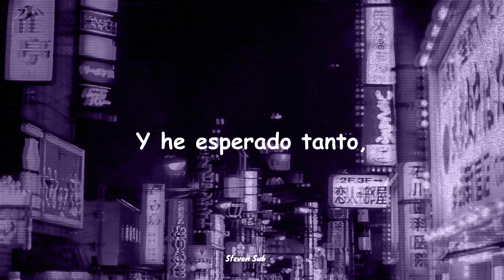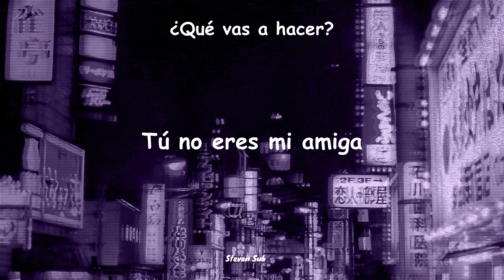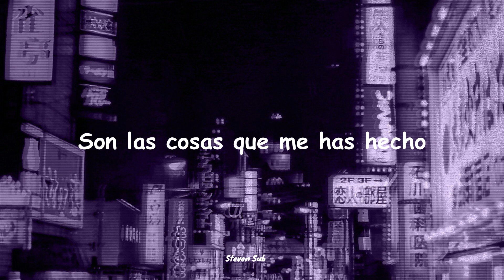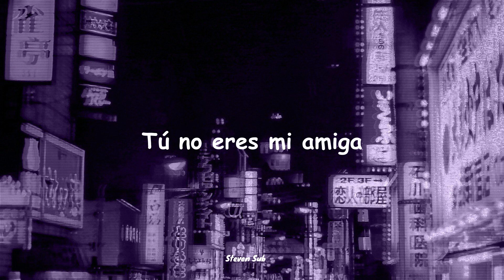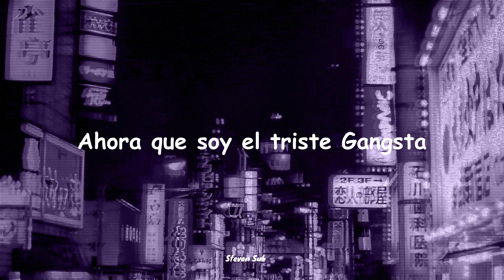Michael Jackson - Blue Gangsta (Sub Español)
Lyrics:
What you're gonna do
You ain't no friend of mine
Look what you've put me through
Now that I'm the blue gangsta
The blue gangsta
What you're gonna do, cause I'm gonna get you
No way to run no way to hide
All the things you've said, everything you've done to me
You can no longer make me cry
Look what you've done to me, baby
I can no longer smile, baby
And I've waited so long, just to carry on
I'm the blue gangsta
You ain't no friend of mine (Gangster)
Now that I'm the blue gangsta (I'm the blue gangsta)
(I could never fall in love)
The blue gangsta
You ain't no friend of mine (What you're gonna do)
Now I'm the blue gangsta
(I can never fall in love)
The blue gangsta
You've tricked me nine to five, left and you said crime
People telling me, you've got another guy
I've been abused, watch me light in fuse
Said you'd be my wife, nothing but big lies
Don't know what I've done, everything you've got
Things you've done to me,
 are coming back to you
You know just what I've done, the things you've done to me
You ain't no friend of mine (Oh no)
The blue gangsta
What you're gonna do (What you're gonna do)
(Look what you've done girl)
The blue gangsta
See, I am so amused to the things you've said
And the things you have done to me
There is nothing in this world make me change
You make me wanna sing
Ah
The blue gangster
I'm never gonna fall in love
The blue gangsta
Now that I'm the blue gangsta (Look what you've put me through, girl)
(I never thought I fall in love)
The blue gangsta
What you're gonna do (Oh mo)
(I never wanna fall in Love)
The blue gangsta
The blue gangsta